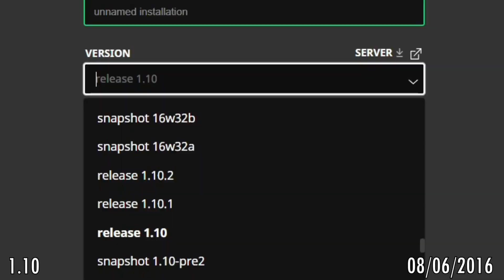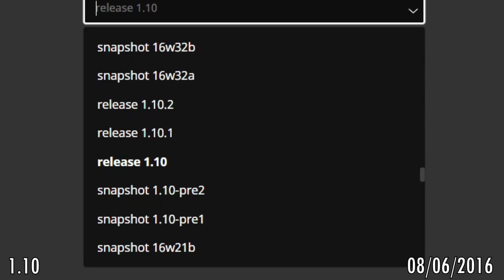L'HISTOIRE de Minecraft - Le MEILLEUR de Chaque Mise à Jour (1.0-1.20)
Aujourd'hui, on se retrouve pour parler de l'Histoire de Minecraft.
Pour cela, je vous présente ce que je considère comme le plus important de chaque mise à jour entre la 1.0 et la 1.20 !

Si ce type de vidéo vous plaît, n'hésitez pas à me le faire savoir =)

SOMMAIRE
0:00 Intro
0:37 1.0
1:28 1.1
1:55 1.2
2:28 1.3
3:16 1.4
4:21 1.5
4:53 1.6
5:26 1.7
6:06 1.8
6:46 1.9
7:28 1.10
8:01 1.11
8:33 1.12
9:12 1.13
9:44 1.14
10:15 1.15
10:44 1.16
11:15 1.17
11:42 1.18
12:09 1.19
12:52 1.20
13:24 Conclusion

Soutiens-moi et Télécharge mes Maps !

INFO JEU
VERSION
Java Edition 1.20

FaithFul

CREDITS

MUSIQUES